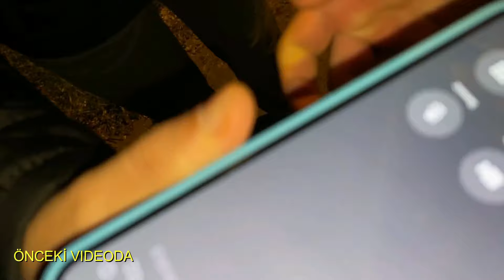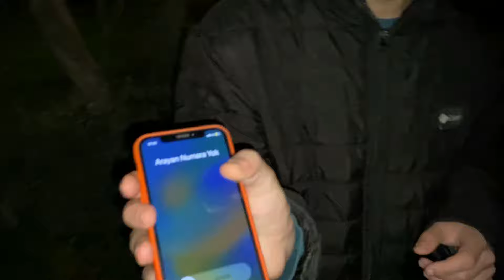RAFADAN TAYFA KAMİL 'İ HAYRİMATÖR 'DEN KURTARMAYA GİTTİM !! rafadan tayfa hayrimatör full videoları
Ben Enes Pala RAFADAN TAYFA KAMİL 'İ HAYRİMATÖR 'DEN KURTARMAYA GİTTİM !! rafadan tayfa hayrimatör full videoları rafadan tayfa kamil 'i hayrimatör kaçırmıştı kurtarmaya mahallesine gittim full izle rafadan tayfa hayrimatör kamilin peşinde rafadan tayfa hayrimatör şarkısı rafadan tayfa bölümleri izle eğlenceli komik trend bir video oldu iyi seyirler.